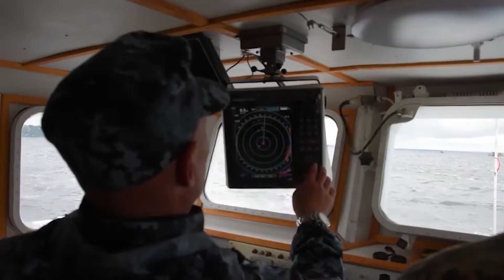2022.06.24 - POLAND DAILY NEWS - Ukraine and Moldova granted the status of a candidate to the EU